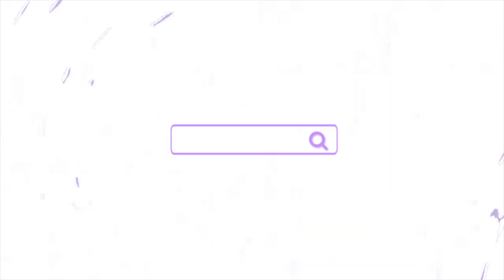SIX Month Natural Hair Update!! HOW I GREW MY NATURAL HAIR 2021 || Type 4 Hair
Welcome Back My Ashtronautz 👩🏽‍🚀💜
SIX Month Natural Hair Update!! My Natural Hair Growth Journey 2021. How I Grew My Natural Hair!

How do I get music?

Canon 70D
Sony Alpha 6300
Sigma Lens
Rode Mic

What Lights do I use?
Led Panels
Led Ring Light

How do I Edit ? Final Cut Pro X